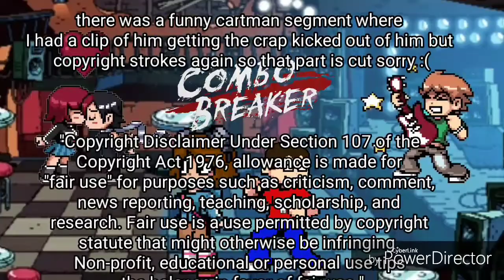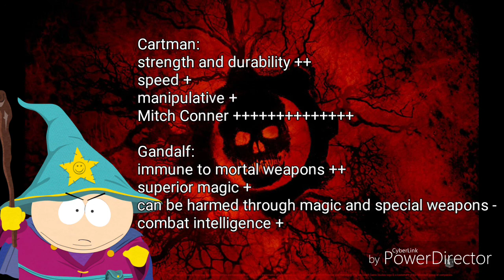Eric Cartman VS Gandalf (South Park VS Lord of the rings) COMBO BREAKER